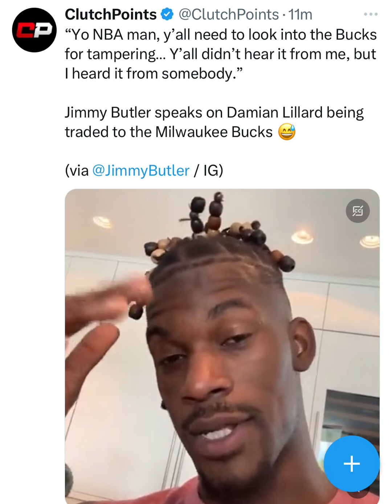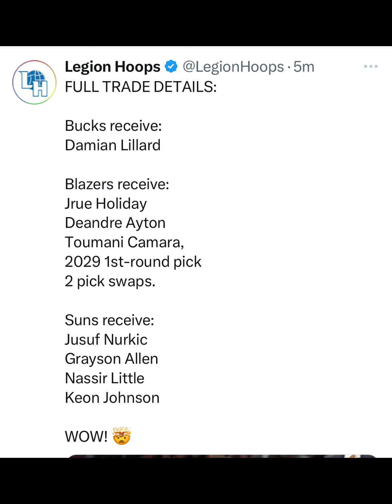MIAMI HEAT NEWS!! JIMMY BUTLER IS PISSED OFF THAT DAMIAN LILLARD WENT TO THE MILWAUKEE BUCKS!!